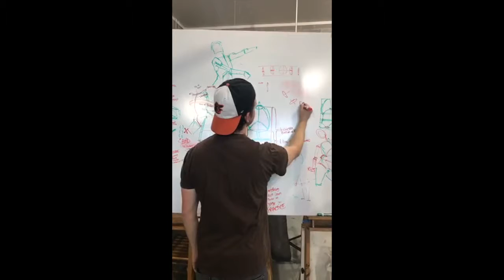Life Drawing Workshop Livestream Highlights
Highlights from the Livestream of the first day of my first workshop! spots still available, sign up to reserve your spot before it closes this Monday (5/29/17)